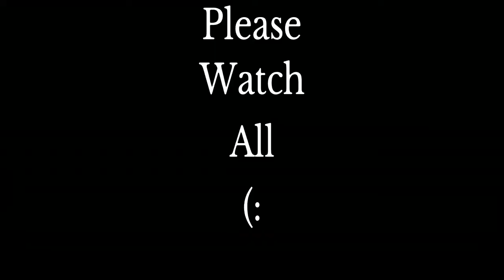Community Mixtape Please Watch All Thanks! (Won)